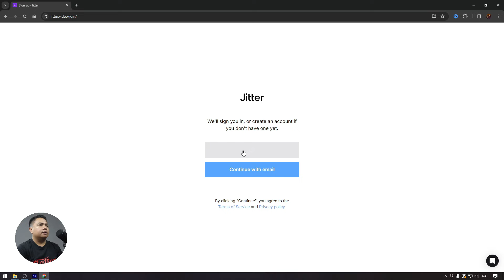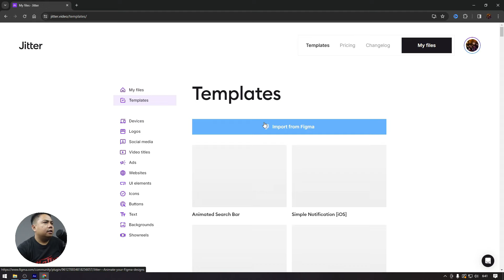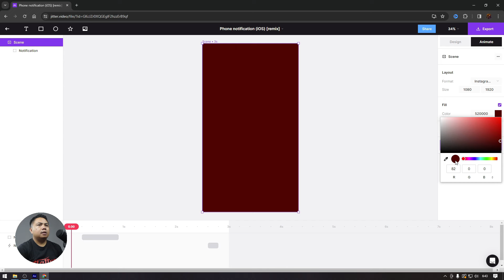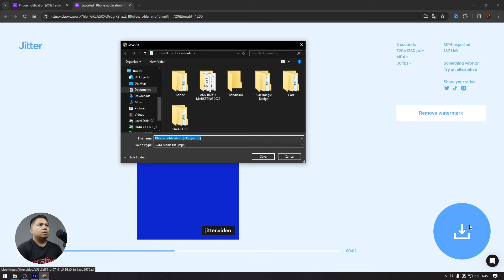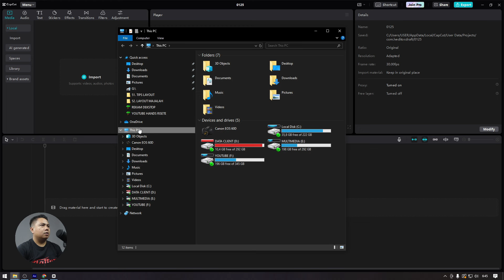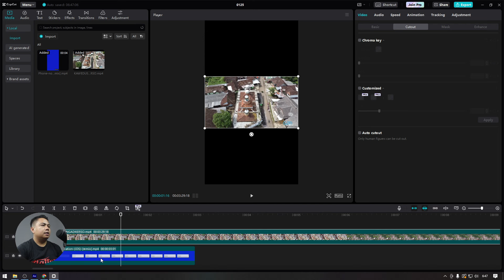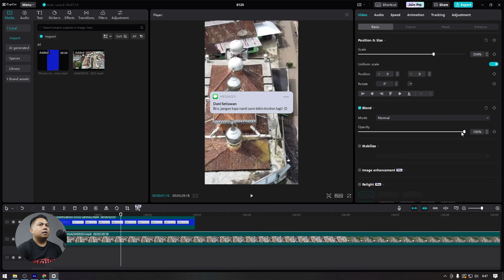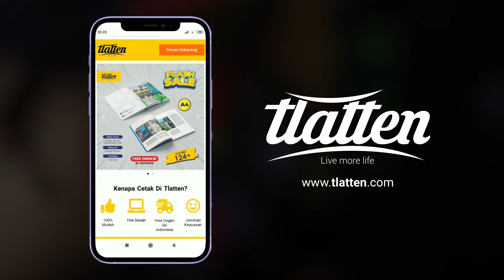Cara Membuat Video Motion Design Dengan Mudah Pakai Banget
Hallo kali ini saya akan sharing cara membuat video motion design dengan website jitter.video. Dengan website ini bikinnya sangan mudat banget cuma butuh 3 menitan selesai.

Desain + Produksi + Endorsement

PS. ** DILARANG NYEPAM! ** THANKS